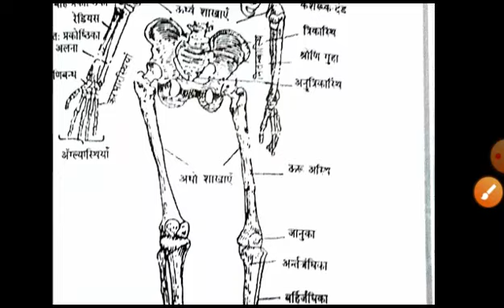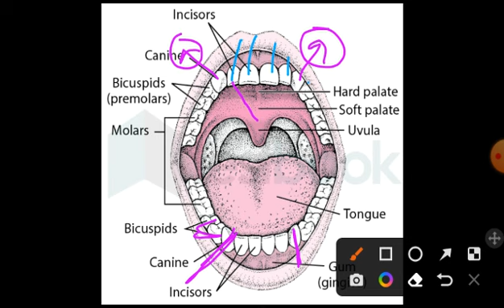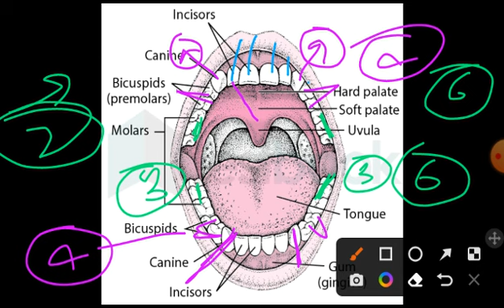Up Deled 2nd semester Science class-15 / मानव कंकाल पेशियां, दांत व दांत के प्रकार/ skeleton, Tooth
1. Psychology //  मनोविज्ञान  //